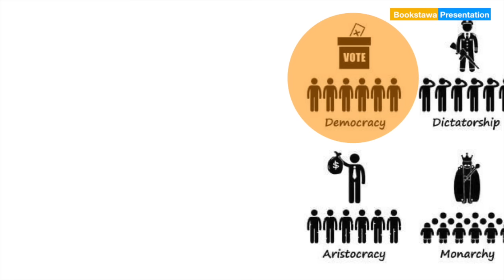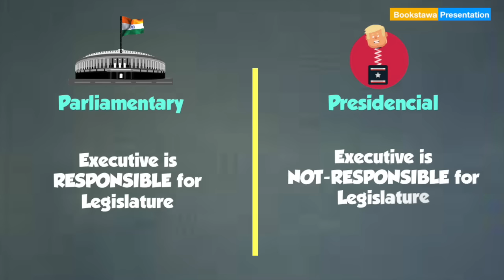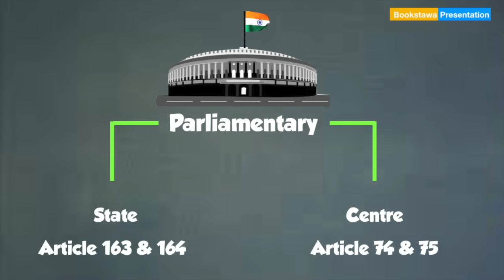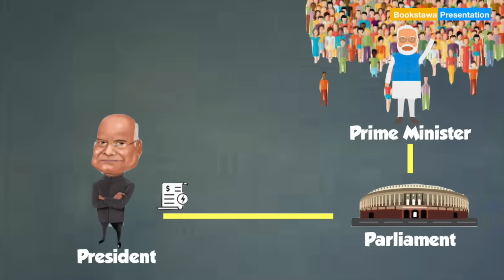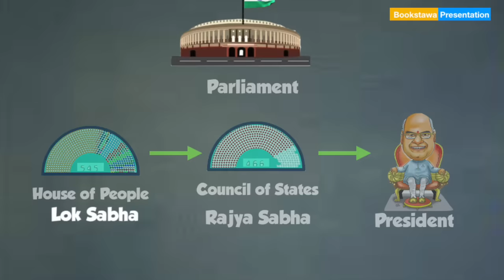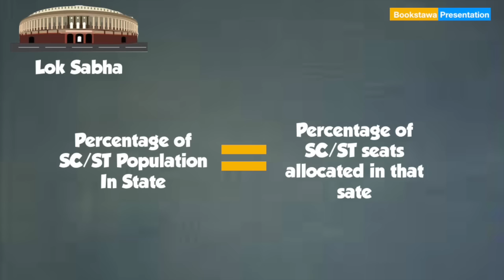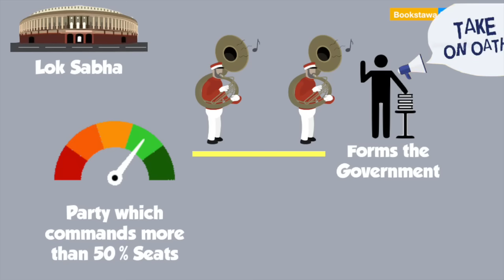Election Process in India | Types of Elections and Elections [ Hindi ]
types of elections hindi,
Election process,
lok sabha elections,
prime minister election process,
rajya sabha election,
vidhan sabha election,
how cm is elected,
state assembly elections,
who to vote in 2019,
history of elections in india
bjp vs congress,
modi vs rahul,
lok sabha election process,
explain election system hindi,
how elections happen hindi,
how pm is elected,
upper house,l
ower house,
what is parliament,
parliament of india hindi,